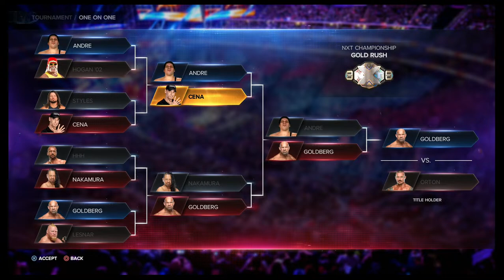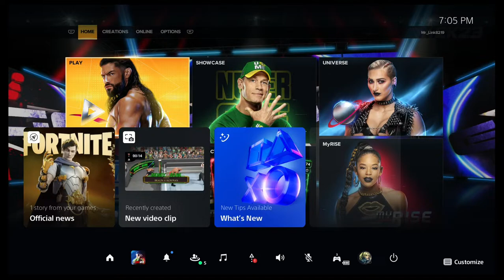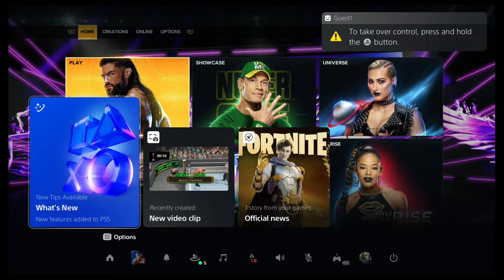WWE 2K23 Gameplay With RRC Family Gaming! Royal Rumble Action & More! # 4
Let's Get Ready To Rumble! You can join our Channel Membership and receive cool perks (Like Members Only Live Chat) and by giving a Super Thanks (it's like leaving a tip) by hitting the heart icon!

Check them out as they have diecast Monster Truck videos and more.  You can click directly on their YouTube Name Tags to go directly to their channels.         @kandjamestv       @dolphinmaster                  @thechocolatedrive    @JpaceRacing